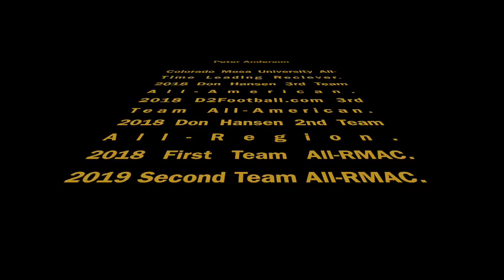Peter Anderson - Colorado Mesa University - Career Highlights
CMU's All-Time Leading Receiver.